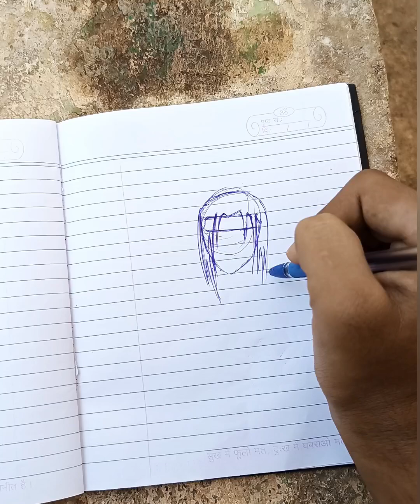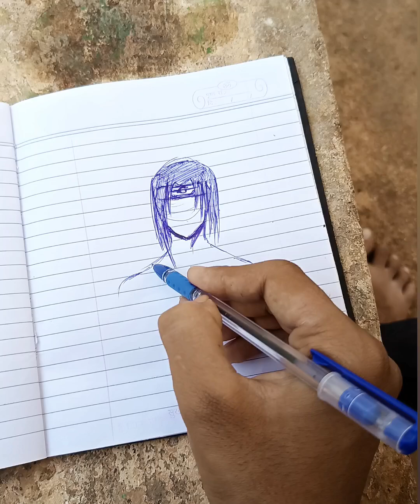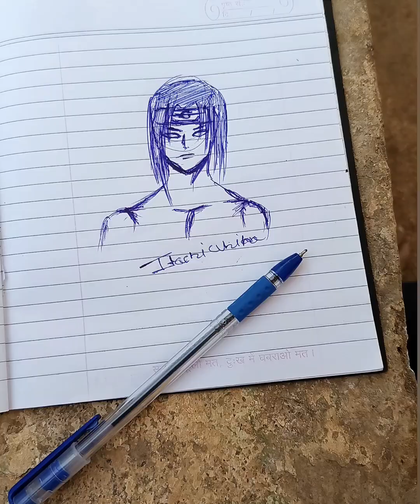ITACHI UCHIHA Pen DRAWING | Real-time Tutorial Video ❤